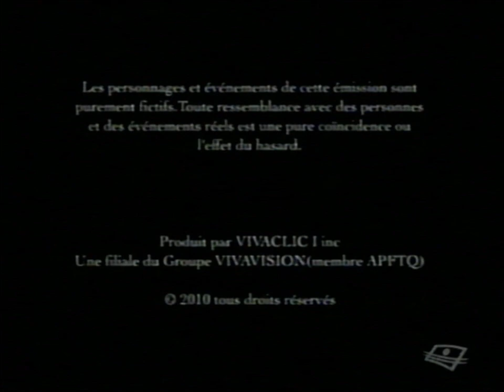Tactik Épisode inconnu 9, Télé Québec 2010